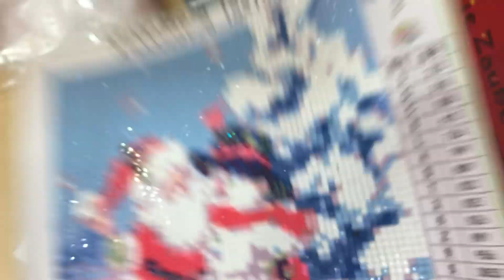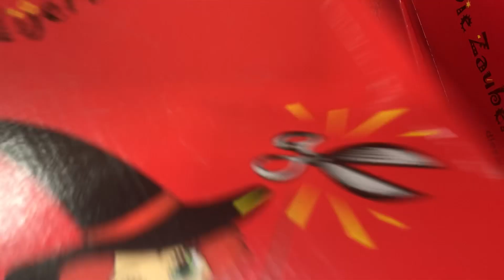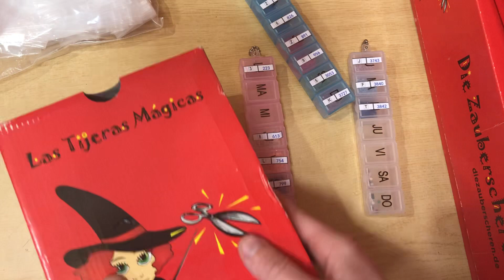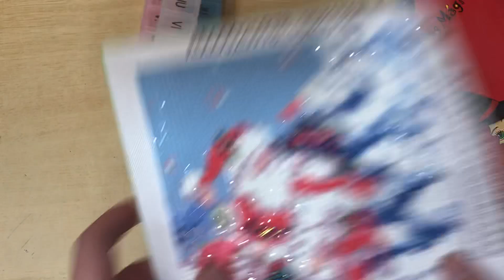Dekit misterioso Homfun con AB | Diamond Painting | Miss Anhila